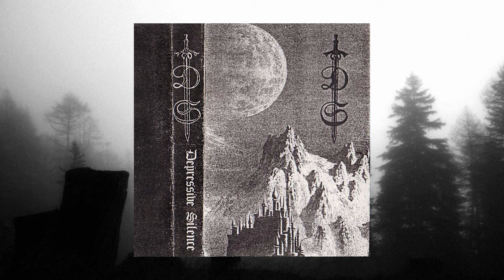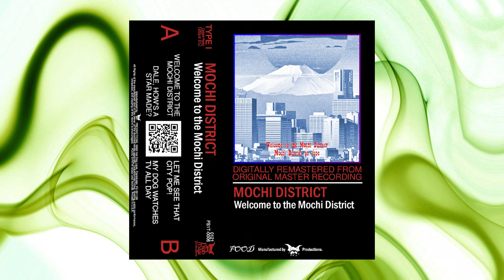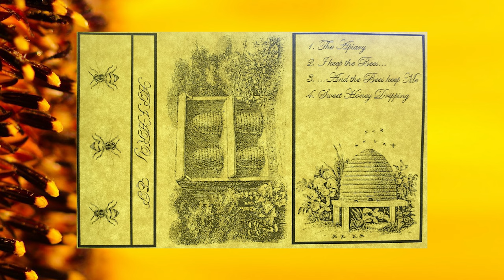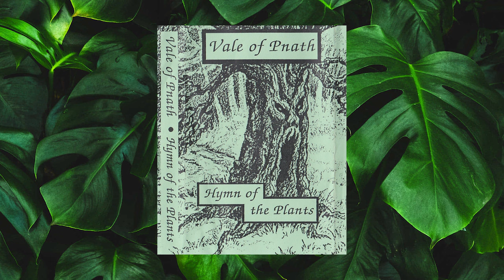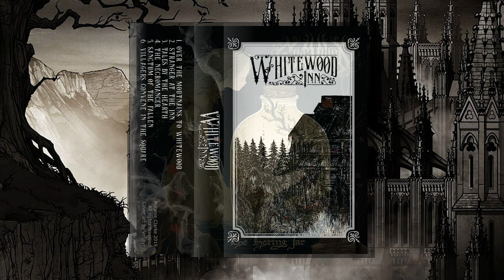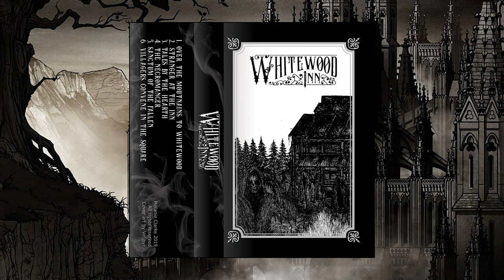70 estilos y tipos de Dungeon Synth / 70 Styles of Dungeon Synth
Aquí les presento un viaje único dentro de uno de los sub-géneros musicales más nutridos y entretenidos que nos brinda el universo musical, el Dungeon Synth. Una aventura encapsulando una diversidad de sonidos, colores y temáticas, presentando todos los estilos del Dungeon Synth.
¡Disfrútenlo!

Tracklist:

2:08 Old School Dungeon Synth - (Depressive Silence / Gothmog)
2:32 Comfy Synth - (Grandma's Cottage / Chronicles of Jest)
2:56 Fantasy Synth - (Malfet / CastleSiege)
3:21 Dino / Prehistoric Synth - (Diplodocus / Synthosaurus)
3:46 Winter Synth - (Aindulmedir / )
4:11 Horror Synth - (Cimitar / Ryan Creep)
4:35 Gnome Synth - (Earthencloak / Wyrd Gnome)
5:00 Cosmic / Space Synth - (/ Midnight Odyssey)
5:26 Medieval Synth - (Paths of the Eternal  / Erang)
5:50 Nature Synth - (Spellbound Mire / Woodland Meditation)
6:14 Vampyric Synth - (Dask / Crypt of Carmilla)
6:38 Chiptune Dungeon Synth - (The Old Dark Wizard / FVRFVR)
7:03 Depressive Dungeon Synth
7:28 Desert Synth - (Ziggurath / Tir)
7:52 Mice Synth - (Tiny Mouse / Cherry Cordial)
8:17 Forest Synth - (Forest of Yore / Ithildin)
8:42 Barbaric Dungeon Synth - (Ashkahn / Bronzen Oath)
9:07 Sea Synth - (Serpent's Tale / )
9:32 Mushroom Synth - (Mushroom Village / Veiled Lady)
9:56 Japanese Synth - (Juuyokka / Haunted Kingdom Ayaruza)
10:21 Egyptian Synth - (Skhemty / )
10:46 Dungeon Noise - (Grimdor / Berenice)
11:11 Dark Medieval - (Atrium of Time / Urrnil)
11:36 Black Medieval - (Old Sorcery / Elffor)
12:01 Food Synth - (Fry Guy / Hot Dog Cart)
12:25 Troll Synth - (Kyna / Elyvilon)
12:51 Viking Synth - (Havet / Ulfberht)
13:15 Funeral Synth - (Charnel Oubliette / Kolessa)
13:40 Pumpkin Synth - (Pumpkin Witch / Aurrandir)
14:15 Experimental Synth - (Glory Glove / Mochi District)
14:30 Fairy Synth - (Acheulean Forests / The Fairy)
14:55 Uncomfy Synth - (Aleksis Tristan Shaw / Toad Blood)
15:20 Bee Synth - (John Jacob / Wistful Gardens)
15:25 War Synth - (Geisterreich / Úmarth)
16:10 Plant Synth - (Botanic Vendor / Vale of Pnath)
16:35 Outsider Synth - (Valarian / Wampyric Solitude)
17:05 Pirate Synth - (Captain's Lair / March of Thieves)
17:25 Toad Synth - (Tales Under the Oak / Wyoming Toad)
17:50 Alien Synth - (The Being / Interstellar Transmission)
18:15 Romantic Synth - (Vanishing Amulet / Arthuros)
18:40 Gothic Synth - (Gwenwyn / Whitewood Inn)
19:05 Monk Synth - (Monastery / Secluded Alchemist)
19:30 Dream Synth - (Dream Chalice / )
19:54 Bug Synth - (Silk Moth / Hydroentomologia)
20:20 Dragon Synth - (Fief / Shandrazel)
20:45 Lovecraftian Synth - (Cosmic Nightmares / Voormithadreth)
21:10 Star Wars Synth - (Bespin Moons / Star Dungeon Wars)
21:35 Dark Souls Synth - (Dungeons of Irithyll / Bellkeeper)
22:00 Tolkien Synth - (Druadan Forest / Hole Dweller)
22:25 Christmas Synth - (Elyvilon / Kertasníkir Töframaður)
22:48 Prehispanic Synth - (Iztlacoliuhqui)
23:05 Kabuki Synth - (王蜘蛛)
23:18 Ritual Synth - (Meadow Grove)
23:32 Spooky Synth - (Fright Knight / )
23:58 Farm Synth - (Wholesome Family Farm)
24:14 Pagan Synth - (Vongrath / Laeradr)
24:40 Wizard Synth - (Solemn Sage / Dumbledore Enigmas)
25:04 Epic Synth - (Wrath Knight / Ancient Boreal Forest)
25:28 Sci Fi Synth - (Studies From The Outer Worlds / Immateriæ)
25:53 Samurai Synth - (Shogun's Castle)
26:06 Celtic Synth - (Argonath / Sorderesh)
26:30 Clown Synth - (Pooter the Clown / Little Clown and Frog)
26:55 Elven Synth - (Elves & Dwarves / Thorgnyr)
27:20 Psychedelic Synth - (Hideous Gomphidius / Medwegya)
27:45 Witchcraft Synth - (An Old Witch's Hat / Reifenstein)
28:10 Keller Synth - (
28:25 Neo Folk - (Arathgoth / Imbaru)
28:50  Neoclassical - (Lord Lovidicus / Chaucerian Myth)
29:16 Dark Folk - (Tir)
29:30 Retro Synth - (Roborg)

🤘 Si te gusta lo que ves y deseas apoyar nuestro trabajo y el crecimiento del canal con una mínima contribución, puedes hacerlo mediante el botón de ✅ "Super Gracias" en cada video.

📅 Nuevos videos Informativos, Compilaciones y Top Lanzamientos y Recomendaciones cada semana